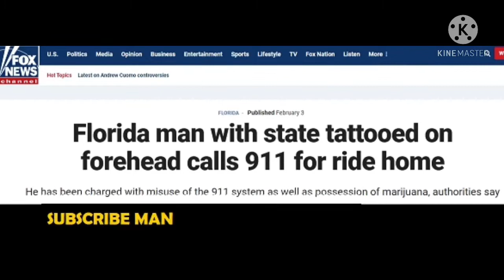Man tattoos map of Florida on his forehead - then gets arrested